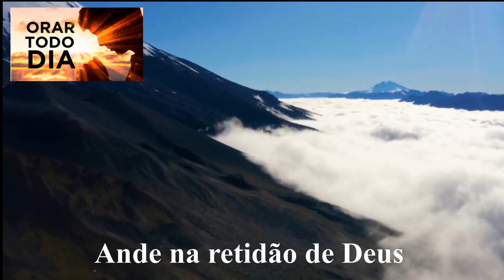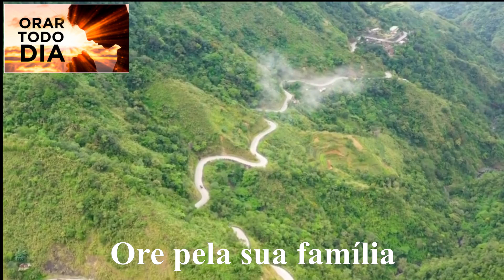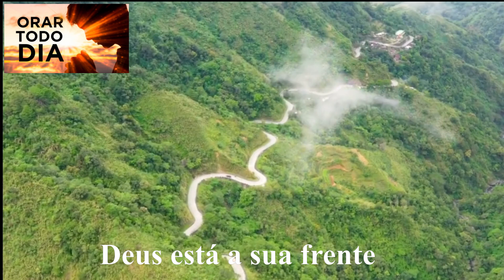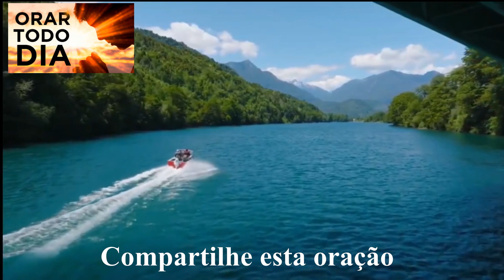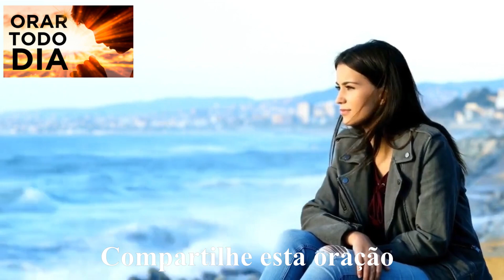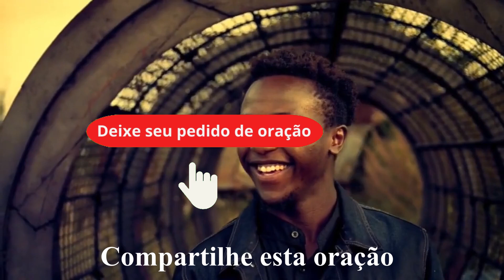MADRUGADA NA PRESENÇA DE DEUS. ORE CONOSCO.